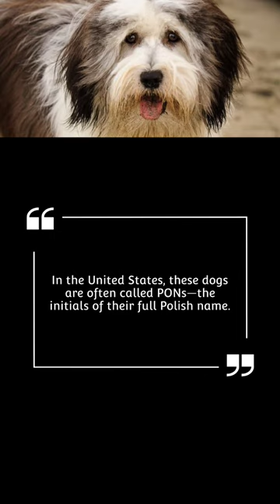Polish Lowland Sheepdog Fun Facts#polish#lowland#sheepdog#doglover#subscribe#dogshow#funfacts#shorts